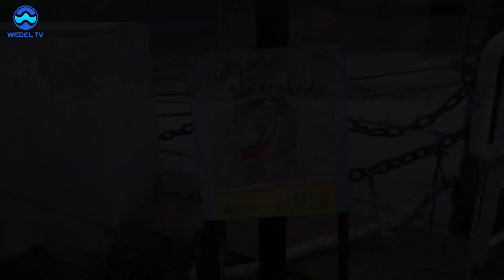Puppentheater auf der Batavia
Das Theaterschiff Batavia lockt seit 45 Jahren Kinder nach Wedel. Hannes Grabaus Theaterstücke für Kinder sind ebenso alt. Das Publikum wächst nach und freut sich immer wieder neu über Lolli Molli und das lila Krokodil.